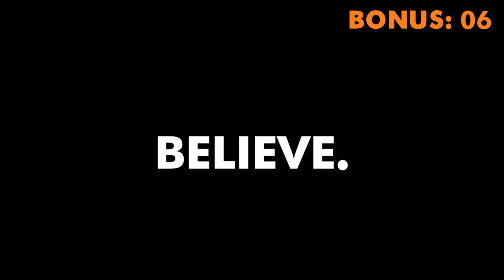Turn NO Into HOW CAN I - Lori Greiner (@LoriGreiner)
✎ Good morning BelieveNation! Today's message is: "Turn NO into How Can I." Over to you Lori Greiner

✎ She's an American inventor, entrepreneur, and television personality. She's best known as a cast member of the reality TV show Shark Tank. She has helped launch more than 400 products and holds 120 U.S. and foreign patents.

ohworldgirl: "OH man! I was so excited to See this. Marcus Lemons is the man. He's smart, respectful, caring, but firm and tough if necessary. I never ever thought to recommend him to you. Glad someone else did! Evan, can we also get one on Laurie Grenier of Shark Tank?"

Cheers,
Evan